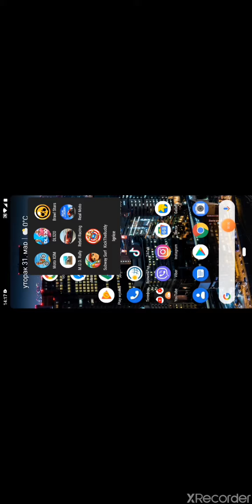Odličan win *DREAM LEAGUE SOCCER 2020*